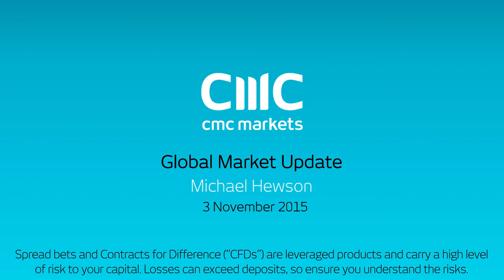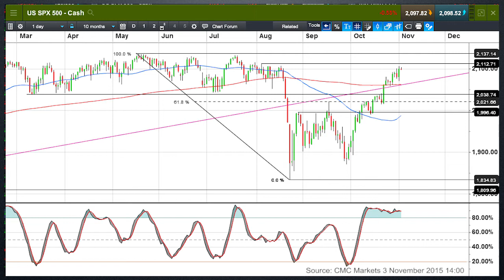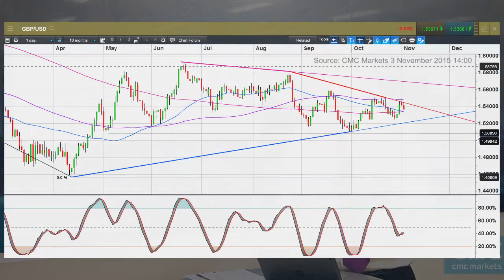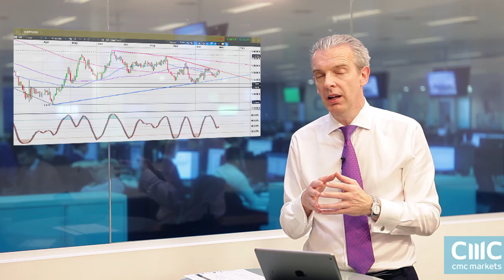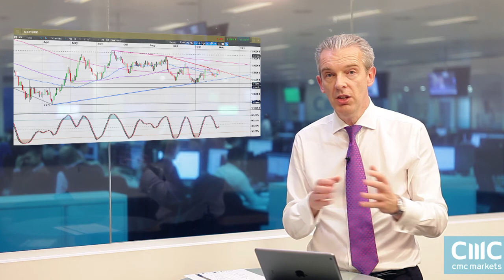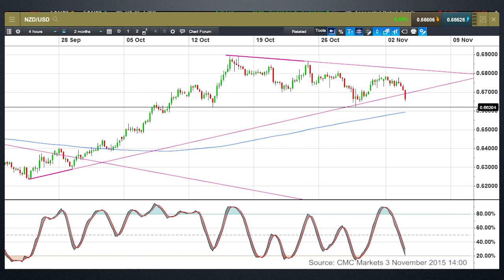Will equity markets retest their recent highs?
With the S&P500 within a few points of its August highs, Michael looks at the prospects for further gains, as well as strong resistance levels in the DAX. He also looks at the prospects for GBP/USD and NZD/USD ahead of the US employment report.